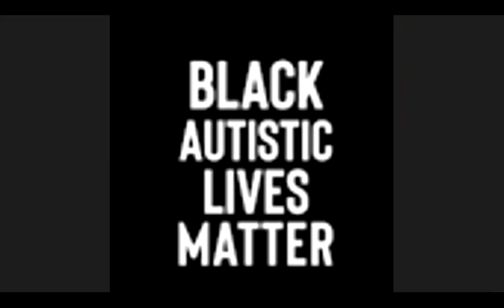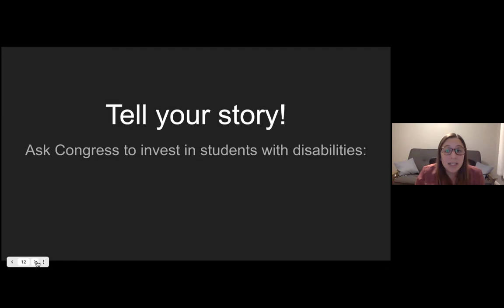Here I Stand - Virtual Advocacy Workshop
A virtual panel and workshop hosted by NCLD and Eye to Eye, with advocates from different civil rights, disability, and education backgrounds who share their experiences and philosophy regarding advocacy.

The National Center for Learning Disabilities' (NCLD) mission is to ensure success for all individuals with learning disabilities in school, at work and in life.